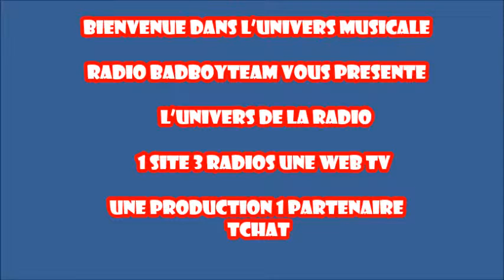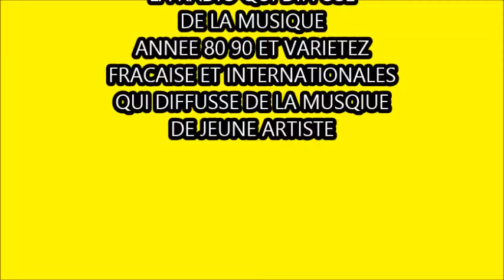film presentations radiobadboyteam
presentations de la radio badboyteam